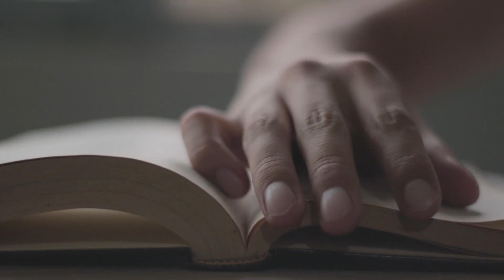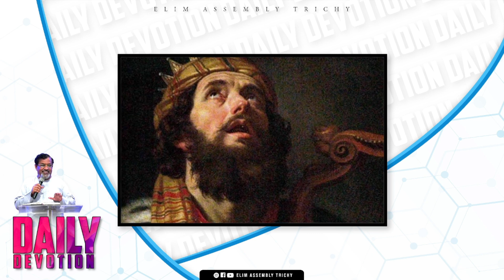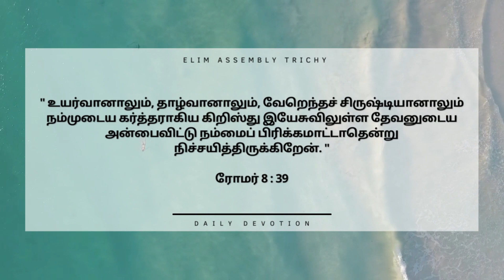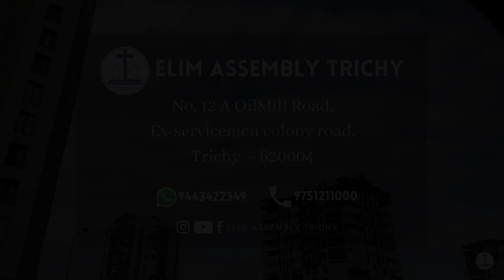Day#279 | Daily Devotion | சங்கீதம் 42 & 43 | Part - 7 | Pr. Peter Clement | 20th Jan 2022